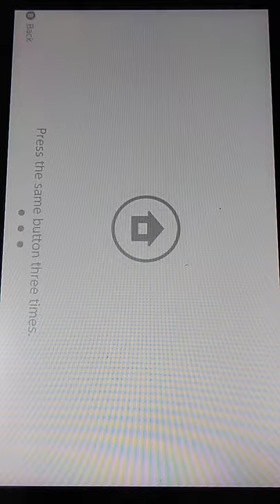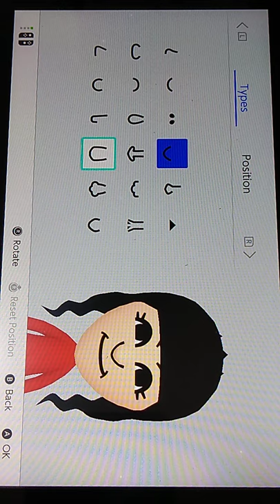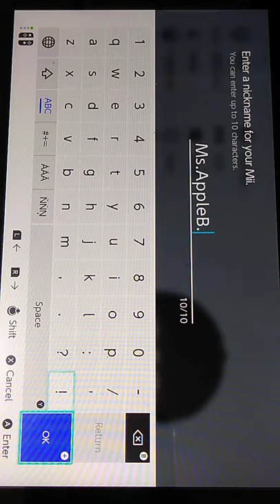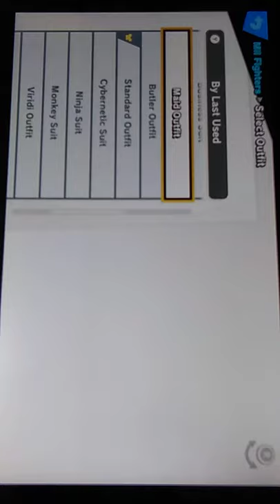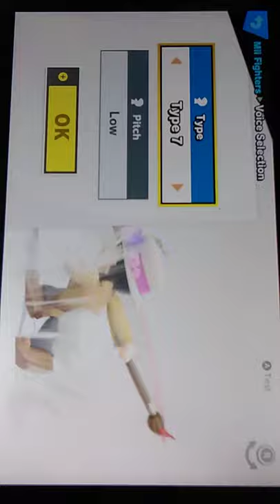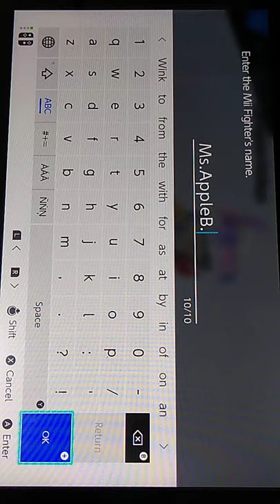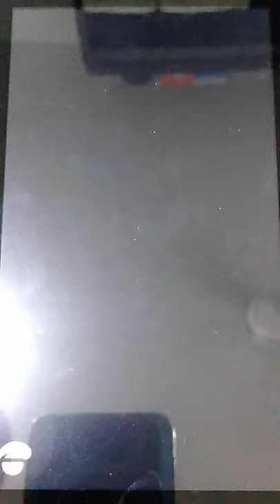Making Ms. AppleBerry From Cocomelon On SSBU And Switch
Character From Cocomelon